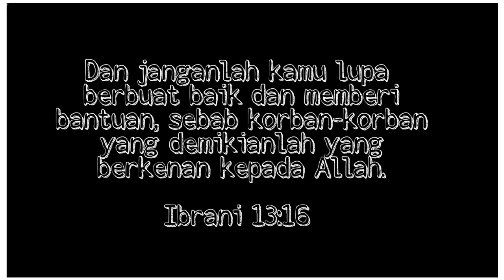video yang sangat membuat anda ingin menangis.